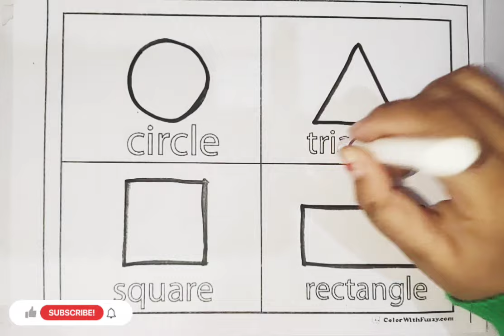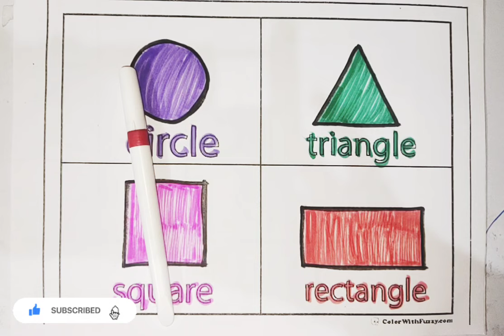Shapes drawing with colors, 2D shapes drawing kids & toddlers | Preschool learning video for kids